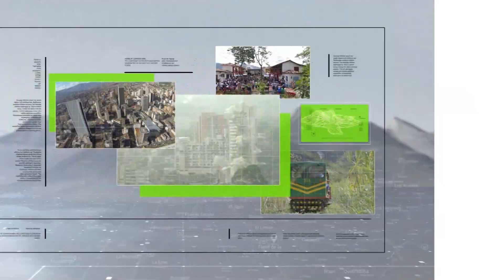Investigan dos nuevos presuntos feminicidios - Teleantioquia Noticias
Dos mujeres fueron asesinadas en Medellín y Betulia. Aunque fueron trasladas a centros asistenciales, no fue posible salvar sus vidas. En ambos casos, los presuntos responsables serían sus parejas sentimentales.